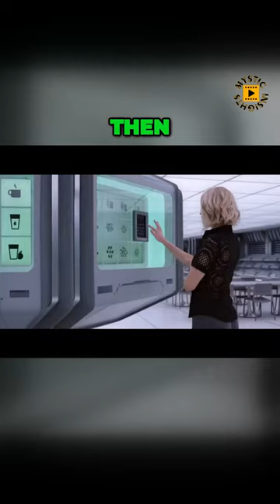Part 6 Ship Malfunctions and a Mysterious Tree A Thrilling Adventure Unfolds!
🎥 What is Mystic Insights?
We are more than just animated stories; we are gateways to realms unexplored, where imagination dances with mystique. Our videos are crafted to ignite your curiosity, transporting you to places where dreams unfold in vibrant hues.

🔍 Unveiling the Extraordinary:
Get ready to unravel the extraordinary as we weave stories that go beyond the ordinary. Mystical landscapes, magical characters, and narratives that touch the heart — Mystic Insights is where storytelling takes on a whole new dimension.

Mystic Insights is not just a page; it's a community of dreamers, storytellers, and magic enthusiasts. Your insights, thoughts, and shared experiences make this journey even more special. Let's build a world where creativity knows no bounds!

Buckle up for a ride through enchanted realms! New stories, surprises, and animated wonders are on the horizon.

🌟 Thank You for Being Here:
Thank you for joining us on this adventure. Mystic Insights is a canvas of dreams, and you're an integral part of the masterpiece. Together, let's explore, dream, and create magic!